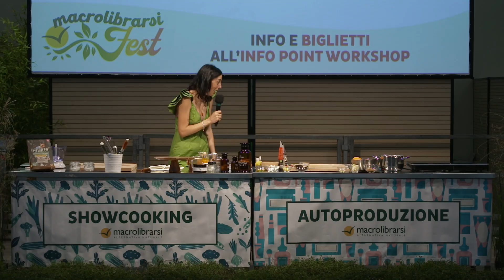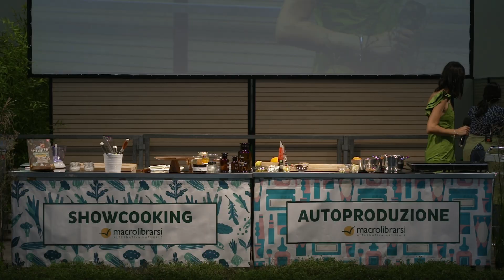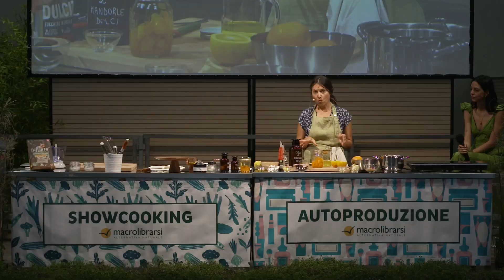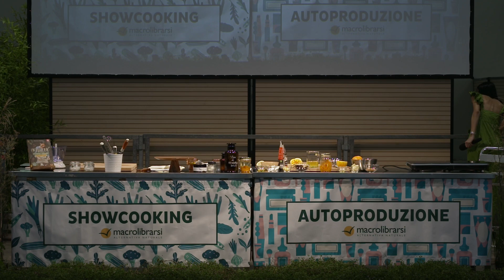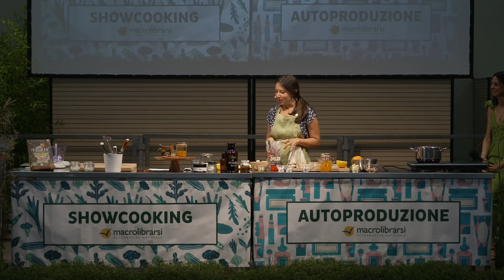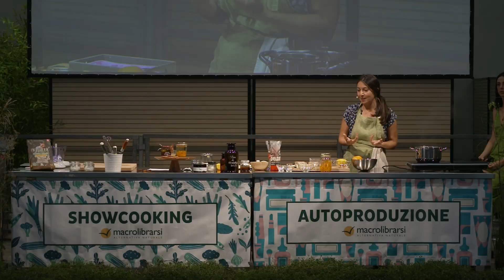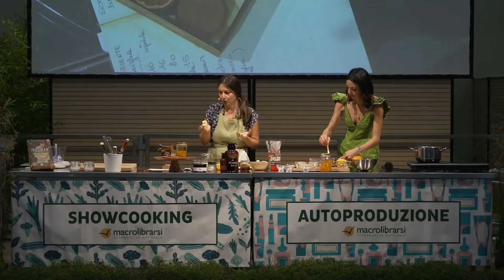4 prodotti viso e corpo con la vitamina C fresca | Patrizia Poggiali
Una spremuta di vitamine e di nutrimento per la pelle per rigenerare la cute dalle “fatiche” estive, proteggerla dal foto-invecchiamento e prepararsi ad affrontare al meglio il cambio di stagione.
Vedremo insieme come preparare: un siero peeling illuminante alla vitamina C con succo di arancia; un oleolito arance e cannella viso e corpo; uno scrub allo zucchero di canna e scorze d’arancia; un balsamo solido nutriente arance e vaniglia. Il tutto in modo semplice e veloce, con ingredienti 100% naturali e facilmente disponibili in cucina, riciclando le bucce delle nostre spremute autunnali.